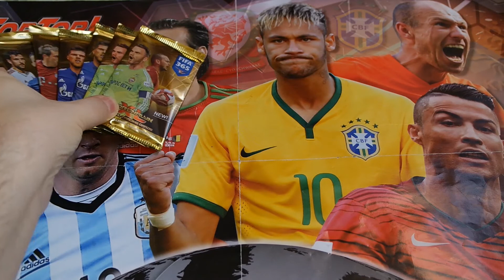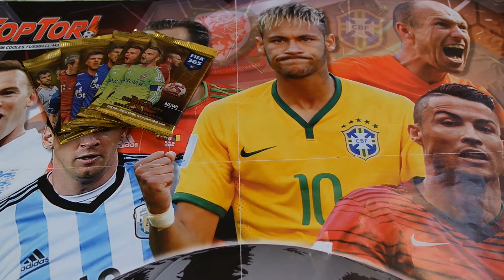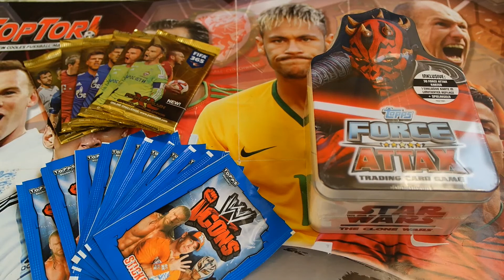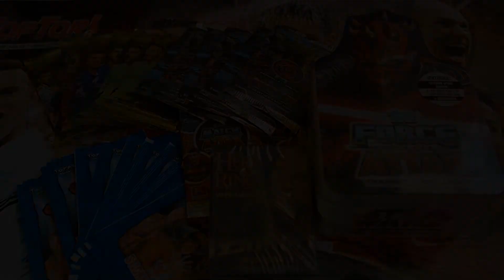TRADECARD & STICKER WOCHENVORSCHAU 05/2017